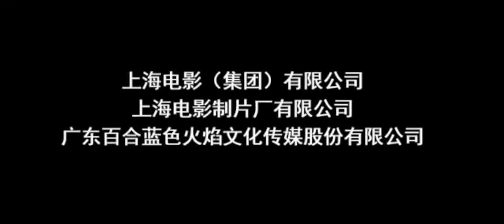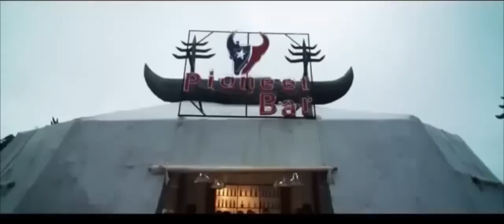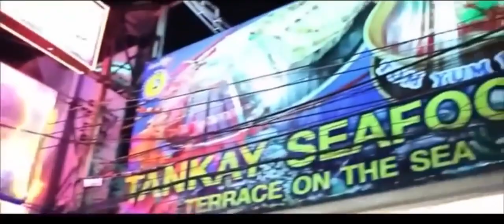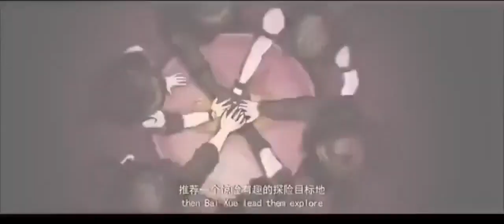Movie Imetafsiriwa Kiswahili | ANGEL WARRIORS 2013